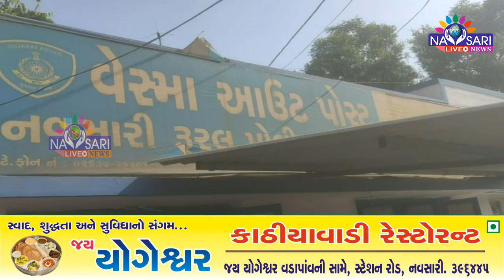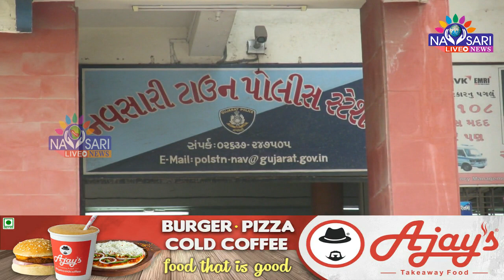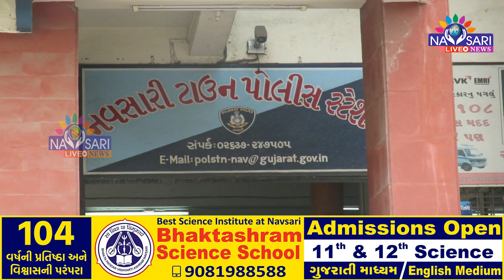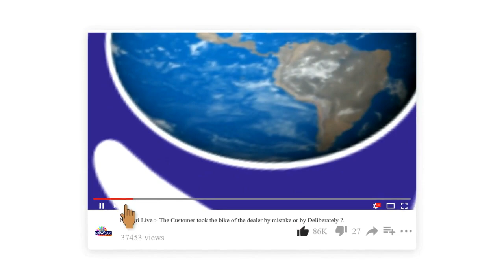Zatpat News :- Full Day News In Single Bulletin Date :- 01-04-2022